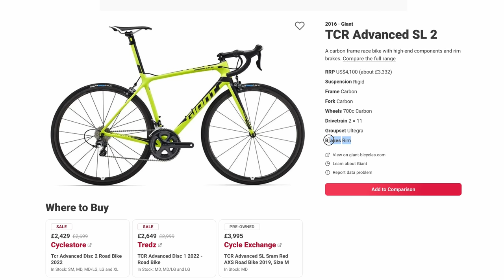Repairing a Huge Crack in a High End Carbon Frame…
Discover the secrets of carbon fiber frame repair in this informative and revealing video! If you've ever wondered whether your carbon frame is cracked or how to fix it, this is the ultimate guide for you. Join us as we delve into the world of carbon road bike frames, exploring common issues like broken frames and small cracks. Learn how to identify and assess cracks in carbon frames, understanding what they look like and how they can impact your ride. Follow along as we demonstrate the repair process, showcasing expert techniques to fix a cracked carbon frame and restore it to its former strength and durability.